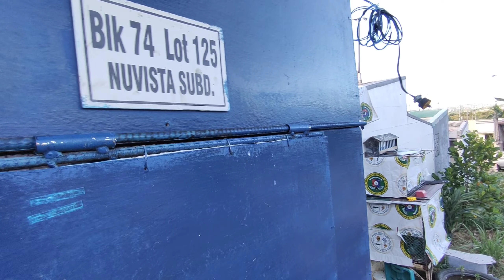DOG CAGE GINAWANG MINI FLYER' S LOFT